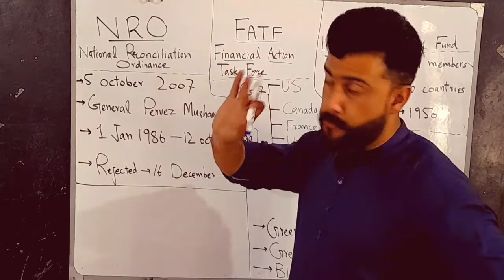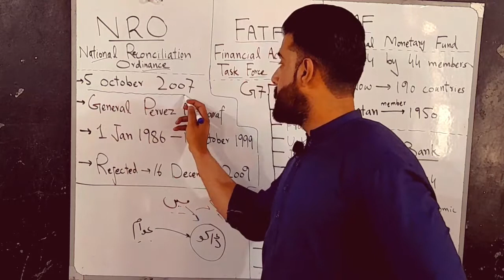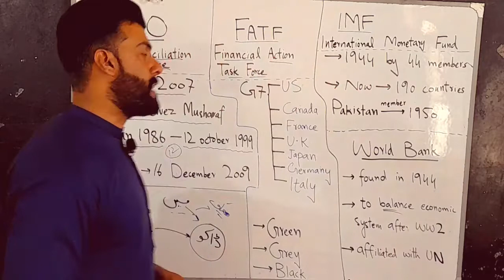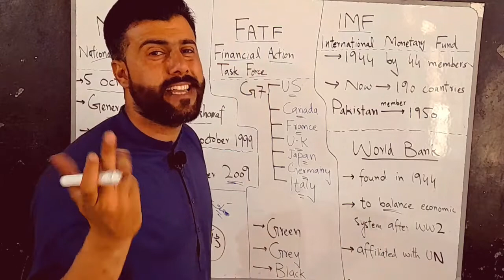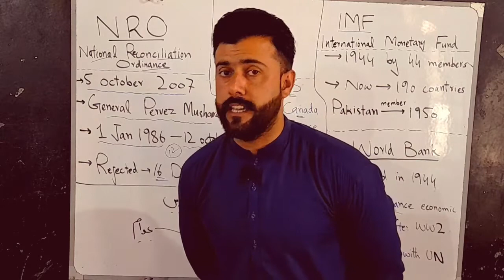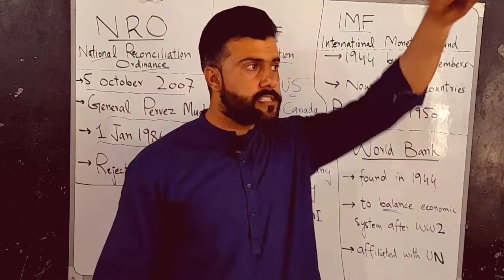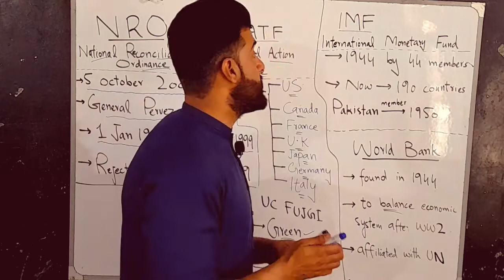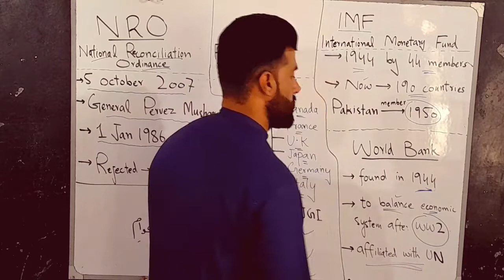NRO - FATF - IMF - WORLD BANK Explained by Tariq Pathan